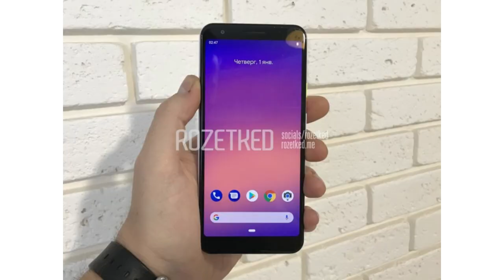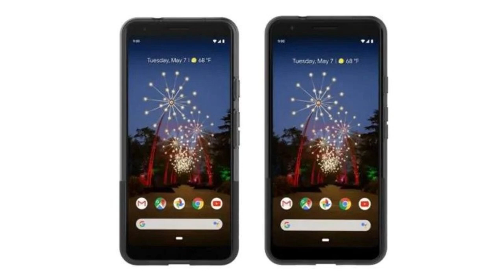Pixel 3a Launch: Best Budget Pixel for India!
Here's everything we know so far about the Google Pixel 3a and Pixel 3a XL (or Pixel 3 Lite and Pixel 3 XL Lite), Google's rumoured mid-range smartphones. Google Pixel 3a will be the best mid-range phone in India if its price starts from 15000.

Best buy link for Top 5 Wireless Earphones:

1) boAt Rockerz 255 Sports Bluetooth Wireless Earphone

2) SoundLogic Voice Assistant Wireless Neckband

3)Zoook Jazz Claws Bluetooth Neckband with mic

4) Boult Audio Space Wireless Bluetooth Earphones

5) Jogger QY3 Wireless Magnetic Bluetooth

1) Samsung Galaxy M20

2)Asus ZenFone Max Pro 2

3)Redmi note 6 pro

4)Honor 10 lite

5) MI A2

pixel 3a price in india
pixel 3a unboxing
pixel 3a launch date
pixel 3a xl
pixel 3a xl unboxing
pixel 3a camera
pixel 3a release
pixel 3a hands on
pixel 3a xl price
pixel 3a xl release date
google pixel 3a xl price in india
google pixel 3 xl
google pixel 3 xl camera
google pixel 3 xl official video
google pixel 3 xl review